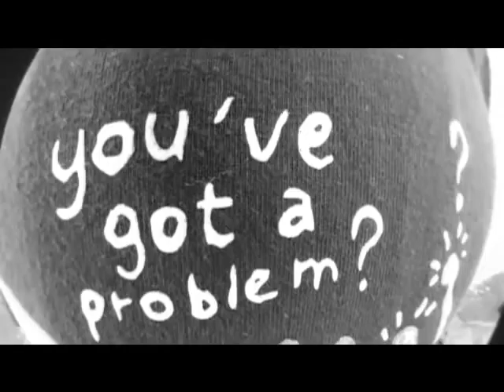MARCUS PARKER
skating